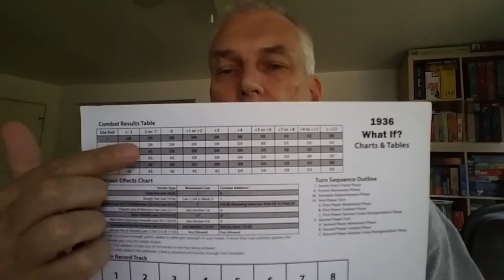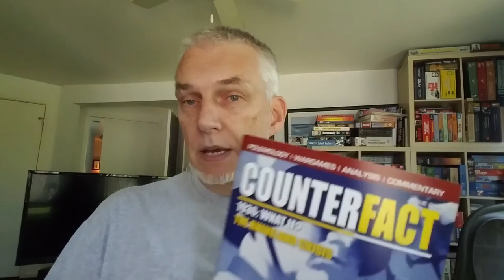1936 What if? Quick Look.